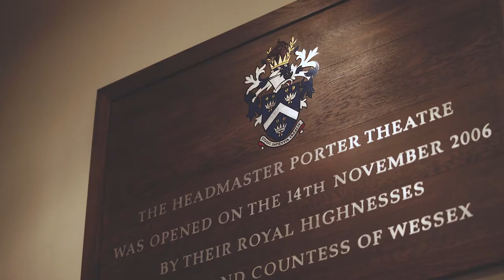Americana Concert 2017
Framlingham College students present Americana.